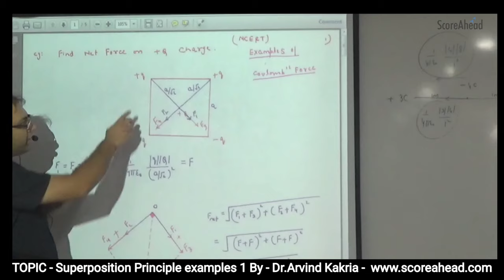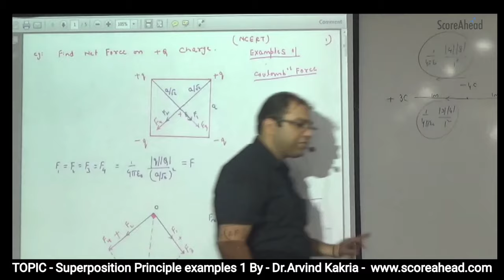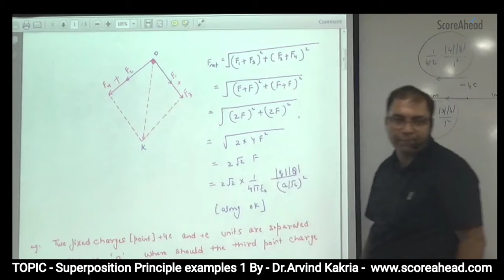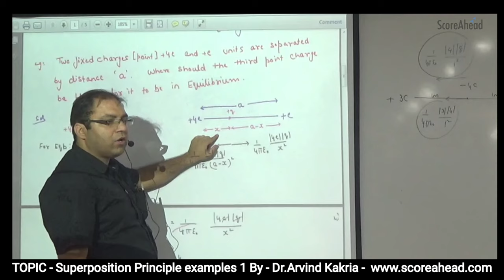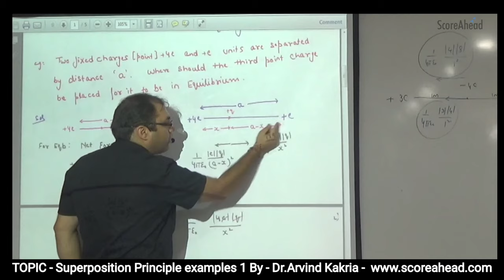Superposition Principle examples 1